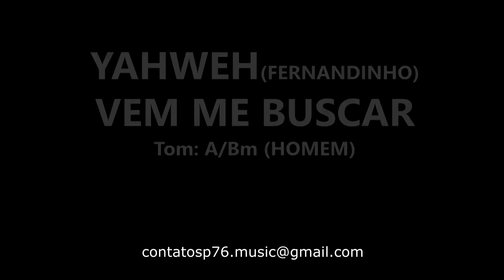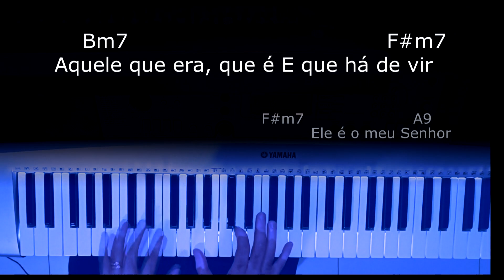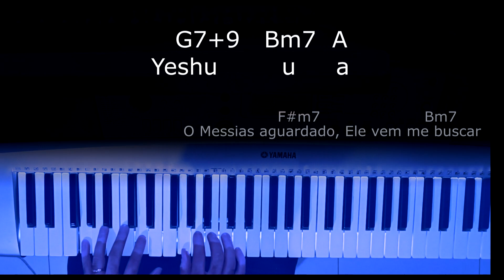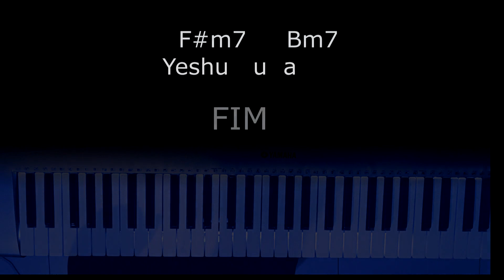MEDLEY - YAHWEH / VEM ME BUSCAR - PLAYBACK - (TOM HOMEM)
TOM A = Lá Maior
        Bm = Si Menor

Yahweh Ele é o Todo Poderoso...
Yeshua o Messias Aguardado...